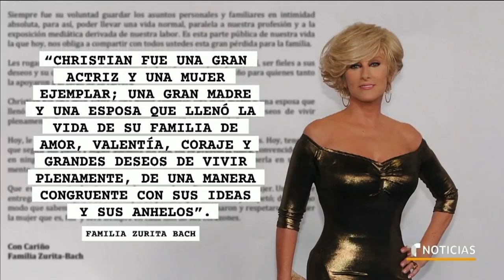Christian Bach Dead, Facts You Need to Know!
Christian Bach, the golden-haired, blue-eyed, Argentine-Mexican telenovela star, has died tragically at the age of 59. Bach passed away on February 26, according to a statement from her family that was posted on the star’s Facebook page on March 1.

Bach is survived by her actor husband, Humberto Zurita, as well as their children, Sebastian and Emiliano. Bach was a native of Buenos Aires, Argentina. She moved to Mexico to pursue a career as an actress in the 1980s following her graduation from law school in her homeland. The family press release said that Bach’s cause of death was respiratory arrest.

Here’s what you need to know:
The family’s statement read, via Google Translate, “It was always her will to keep personal and family matters in absolute privacy, in order to lead a normal life, parallel to our profession and the media exposure derived from our work. It is this public part of our life that today forces us to share with all of you this great loss for the family. We ask you to receive with respect and affection, in order to be faithful to their wishes and their behavior always respectful and full of love for those who supported her so much throughout her career… Christian was a great actress and an exemplary woman; a great mother and a wife who filled the life of her family with love, courage, courage and a great desire to live fully, in a manner congruent with her ideas and desires.”
In paying tribute to Bach, actor David Zepeda tweeted, “I deeply regret the death of the actress Christian Bach, my deepest sympathy to her husband, children, family.” People Espanol reported in May 2018 that Bach had been unhappy that Zepeda appeared to have “stolen” her son’s role in the reboot of “Carnaveral de Pasiones.” Zepeda told the magazine at the time, “I dedicate myself to work and I do not take the work from anyone, there are simply different projects, but that’s the way it is… No one takes work from anyone, he is a young guy, I wish him the best.”

According to a profile on her official website, Bach was born in the Argentine capital in 1959 to Robert Bach and Adela Adamova. Her mother was a classically trained dancer. After emigrating to Mexico, Bach’s first acting role was in 1979’s “The Rich Also Cry.”

Bach met her husband when they co-starred in “De pura sangre” in 1986, marrying later that year. The couple began their own production company, ZUBA, in 1996, producing the telenovelas, “La chacala” and “Azul Tequila.” Both of their sons have become actors in their own right. Most recently, her son, Sebastian was featured in the movie “3 Idiots,” a remake of a Bollywood-movie of the same title.

On Bach’s IMDb page, it says that the actress has not worked since 2014 when she starred in more than 100 episodes of “La Impostora,” where she played the part of the show’s main villain.

People Espanol obituary said that Bach had stepped away from acting due to health issues. The tribute mentions that in her final years, Bach spent most of her time in “absolute privacy” in her home.

In an interview that was published on her website, Bach said that her biggest dream was “having the children that I have.” During the same interview, Bach spoke about her love of collecting alebrijes and catrinas.